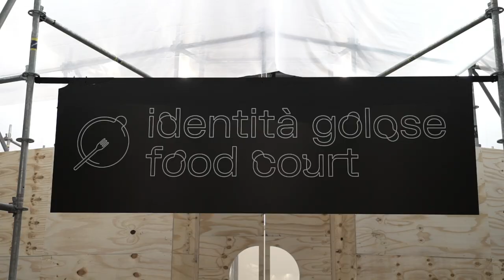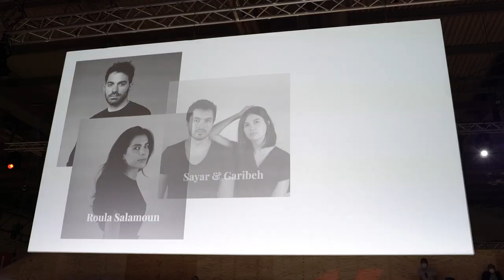supersalone 2021 - Day 4